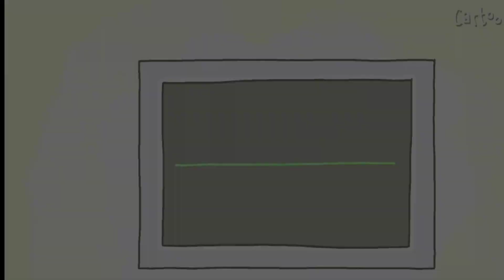cartoon funny video ये कितना हरामी बावर्ची है 😃😂video